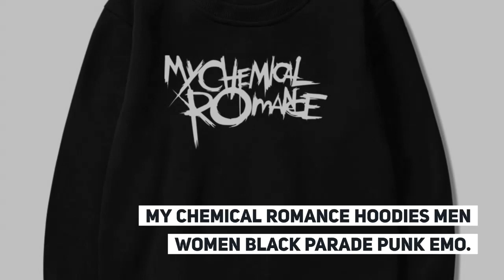My Chemical Romance Hoodies Men Women Black Parade Punk Emo Rock Hoodie Sweatshirt Fall Winter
Best Seler My Chemical Romance Hoodies Men Women Black Parade Punk Emo Rock Hoodie Sweatshirt Fall Winter Tracksuit Tops Oversize Clothes. For more info about this product and to purchase